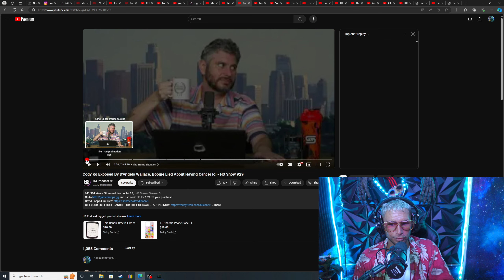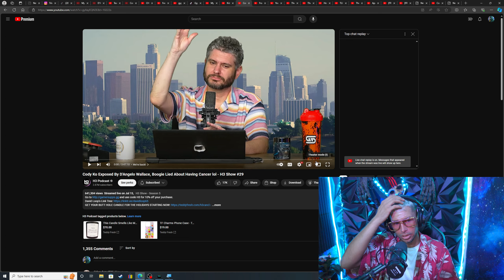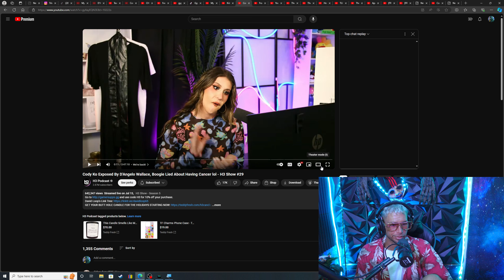Ethan Klein TRASHES Crew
Ethan has had enough...